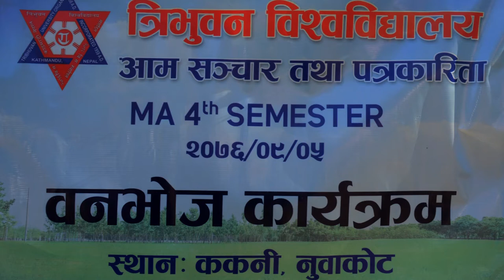Picnic Program 2019, Journalism & Mass Communication, M.A. students . (Video/ Edit : Sudip Raila)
Tribhuvan University Central department of Journalism & Mass Communication, M.A. 4th.  Semester , Picnic Program Dec,21-2019,at Nuwakot kakani.